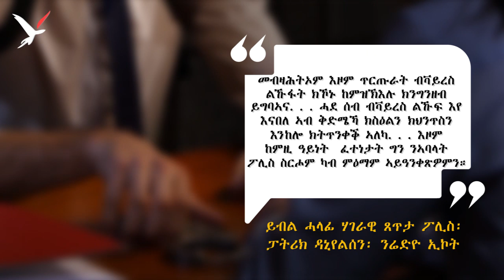ክሮና ቫይረስ ንስራሕ ፖሊስ ብኸመይ ይጸልዎ?